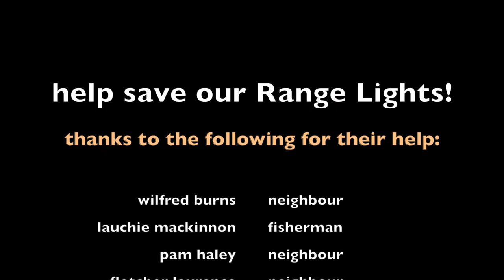TWO RANGE LIGHTS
The Margaree Harbour Range Lights, on Cape Breton Island, Nova Scotia are deteriorating, and we need your support to help our community restore them to their original beauty. These are not the more common lighthouses which warn ships of danger, to “stay away;” ours are two Directional or  "Range Lights,” welcoming seafarers in, showing them a safe path to harbour.

They are geographic and historical icons of our area, Nova Scotia and Canada, and are still being used—a direct link with our past. Descendants of the men who took care of the lights in the past, and others who sailed under these lights, still use them today. They are simple, square, sturdy wooden structures, held down by cables and have withstood whatever nature has thrown at them in our extreme climate for 115 years. Other lighthouses are being replaced by steel poles with a light on top.

At any given time there are about 25-30 local lobster or crab fishing boats at our wharf; from the opening of the season at the beginning of May through to December, the boats are busy. Fisherpeople continue to set sail here in the early hours of the day, and, even with the modern navigational aids such as GPS, they can still use these lights for guidance and comfort when returning home at night. The history of Margaree’s onshore fishery, characterized by individual owner-operators, is a vital part of our history, our culture and our understanding of ourselves.

Our community supports our efforts to save and restore the two Lights once they are transferred to us. Fortunately this simple, square, wooden design will also allow the community to readily maintain them in future. Following the transfer of ownership, we want to refurbish them to their original condition. These Lighthouses still have good bones, but minor structural fixes are necessary. Some trim and glass needs repair, the cedar-shakes will be replaced and finally, a fresh coat of paint applied.

We hope you will become honorary members of our community and participants in our history by supporting the Lights!!

Margaree Harbour Heritage Lighthouses Group
Box 67
Margaree Harbour NS
Canada  B0E 2B0